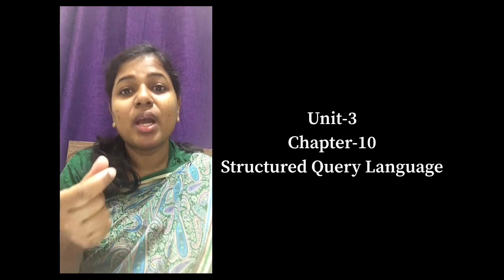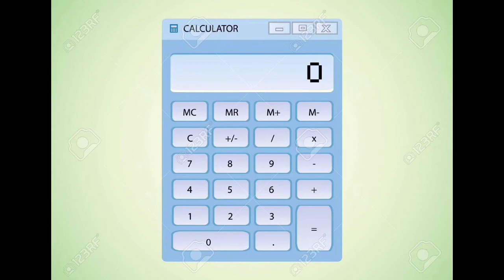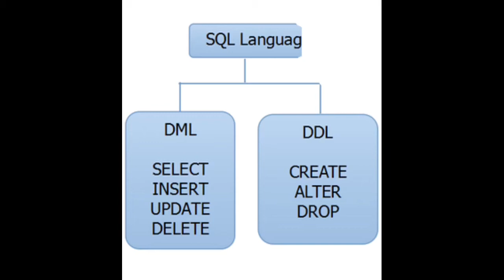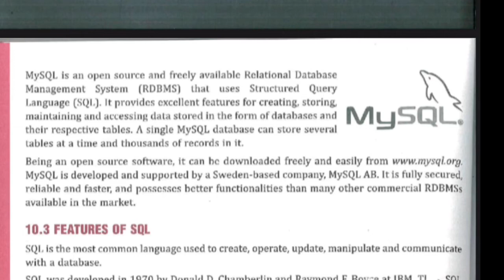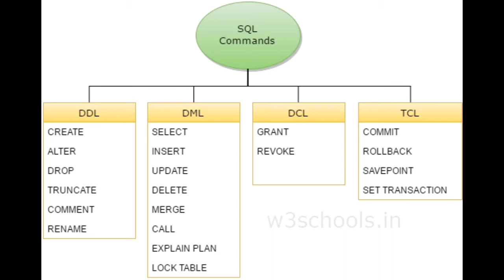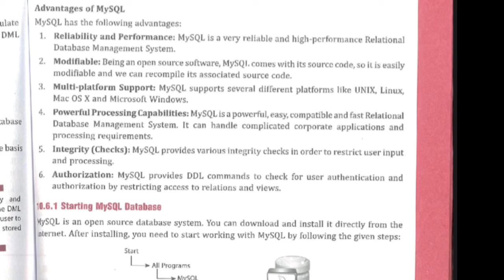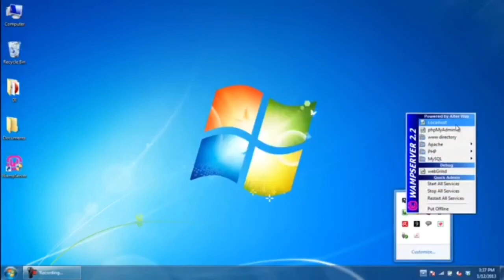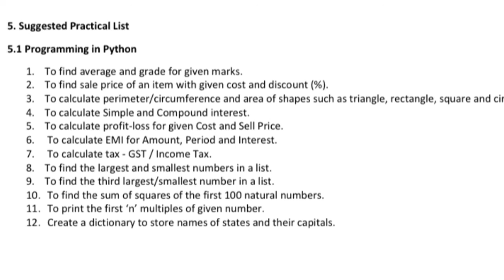Class XI IP Ch 10 SQL Part A